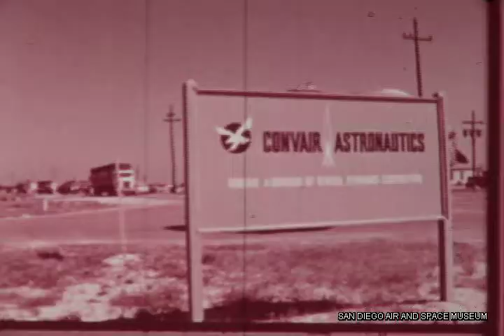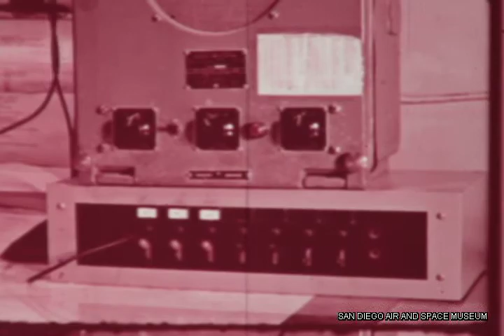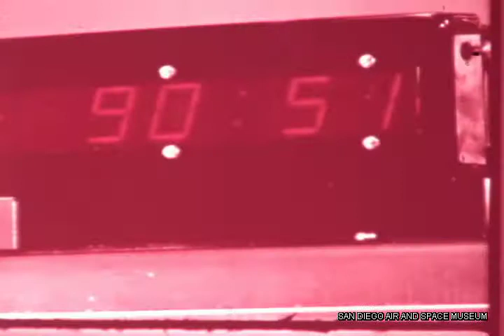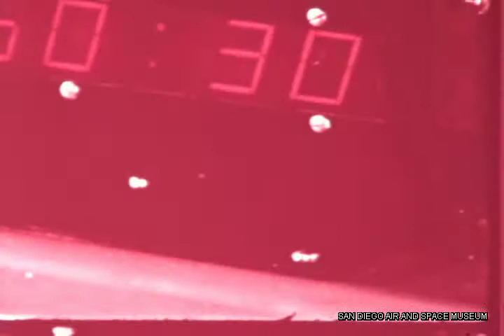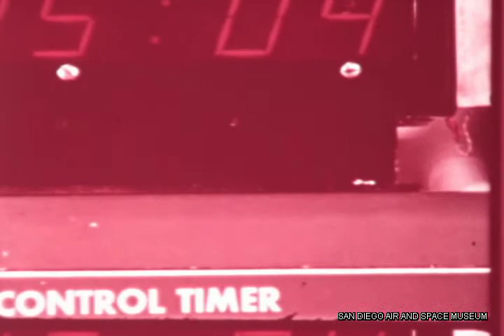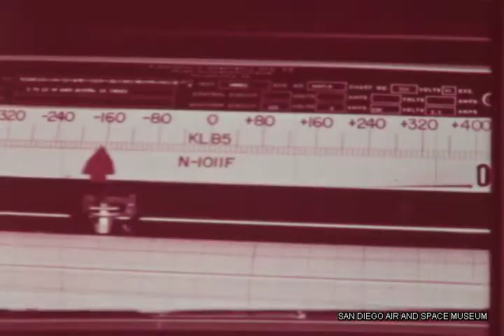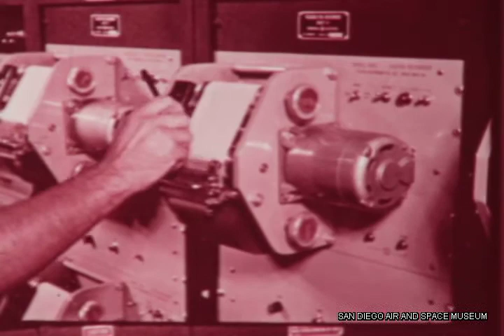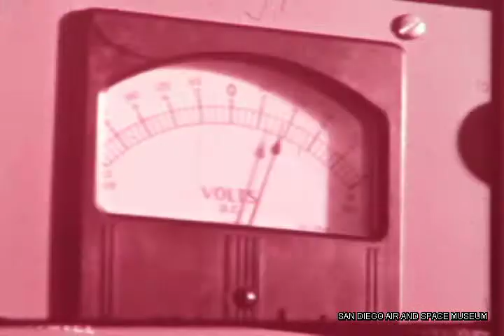On Target, The Atlas ICBM, 1 Jan 1960 HACL Film 00041